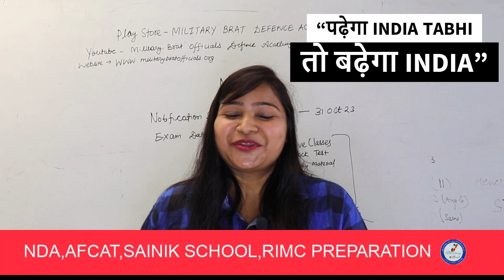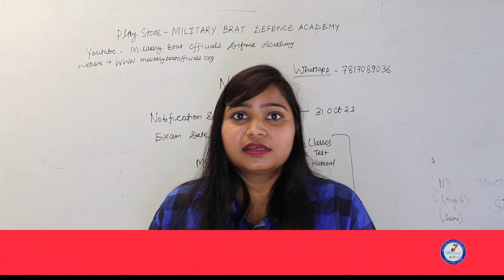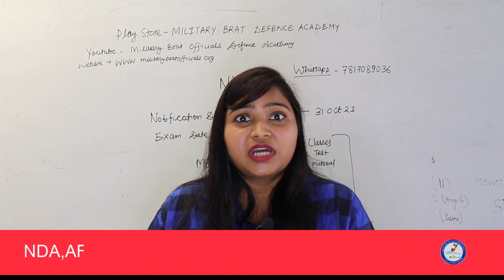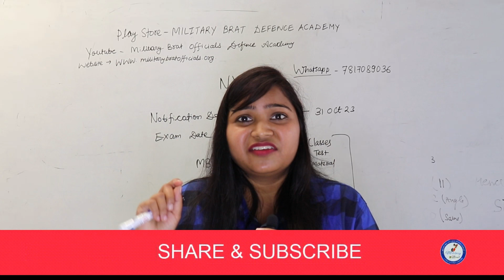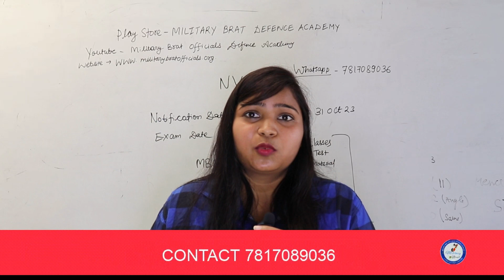HOW TO JOIN NVS